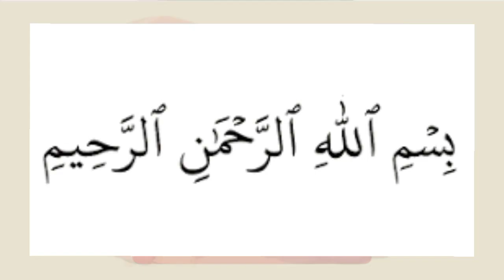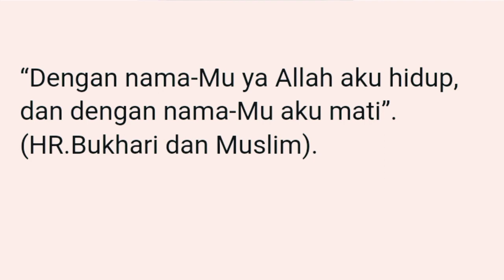Doa Harian - Doa Mau Tidur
Doa Mau tidur